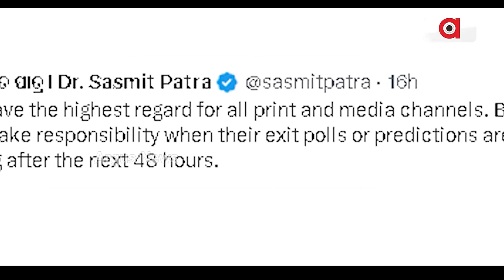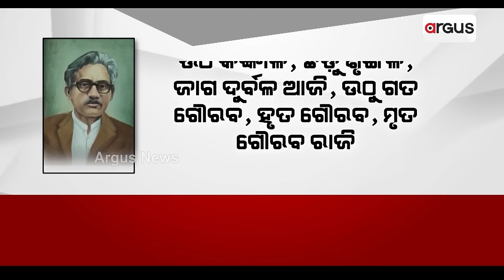ଓଡ଼ିଶା ସମେତ ସାରା ଦେଶରେ ମୋଦି ସୁନାମି || Election 2024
ଓଡ଼ିଶା ସମେତ ସାରା ଦେଶରେ ମୋଦି ସୁନାମି । ଓଡ଼ିଶା ରଚିବାକୁ ଯାଉଛି ନୂଆ ଇତିହାସ । ବିଭିନ୍ନ ଗଣମାଧ୍ୟମ ସଂସ୍ଥା ଏକଜିଟ୍ ପୋଲରେ ରାଜ୍ୟରେ ବଡ଼ ପରିବର୍ତ୍ତନର ସଙ୍କେତ । ଅନ୍ୟପଟେ ଓଡ଼ିଆ ଜନତାଙ୍କୁ ଜାଗିର ଭାବୁଛି କି ବିଜେଡି ।